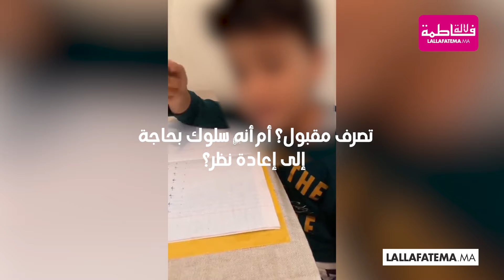‫نبض الشارع : عيب وحرام استغلال الاطفال على قبل البوز ومطالب بتطبيق القانون ضد المخالفين‬